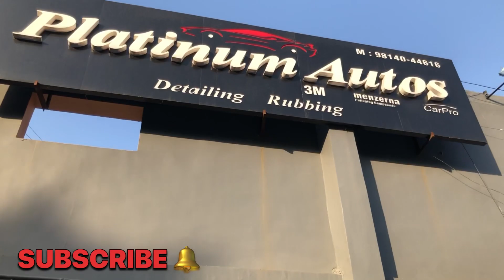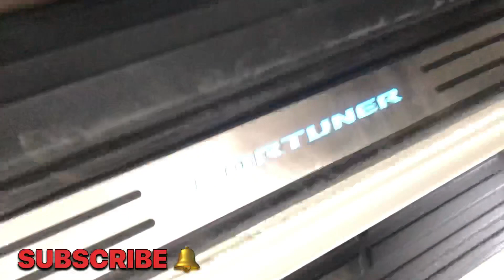New Fortuner 2020 Model Second Hand For Sale मात्र | Cars Enfield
Cars Enfield Me Aapka Sawagat h Aaj Hum Aapke Liye 2013 Model Fortuner Lekar Aaye H Ye Car Ka Model 2020 H But Aapko Car Ki Condition Bilkul New Jesi Milegi Or Iske Tyre Bilkul Brand New H Or Car Me Bilkul Bhe Koe Problem Nahi h  Aapko NOC Iski Bhe Mil Jayegi Agar Aapko Is Car K Bare Kuch Or Puchna H Aap Muje Comments Me Puch Sakte Ho Agar video Aachi Lagi Toon Meri Video Ko Like Kare Or Mere Chennal Ko Subscribe Kare Thanks For Giving Me Your Important Time 🙏🏻

Fortuner 2020 Model For Sale
Fortuner 3.0  Diesel Engine Power
Fortuner Second Hand Car price
Second Hand Cars SUV
Second Hand Cars In Chandigarh
White Fortuner For Sale
Old Fortuner Price In India
2020 Model Fortuner Torque
2020Model Fortuner BHP
2020 Model Fortuner
Fortuner For Sale
Fortuner Bootspace Leters
 Fortuner Tyre
Fortuner Service Cost
Second Hand  Fortuner New Condition
Fortuner For Sale 2020 Model
Fortuner For Sale New Condition
New Condition Fortuner For Sale
Best SUV Fortuner
Used cars Purchase

Platinum Autos Plot No 175
Industrial Area Phase 1
Chandigarh Near Verka plant
Finance & Insurance Facility Available